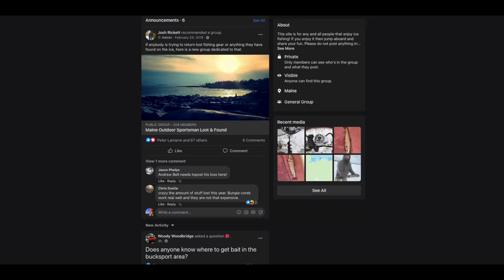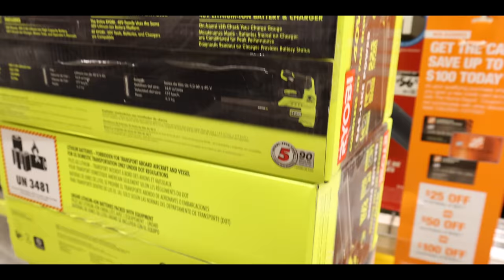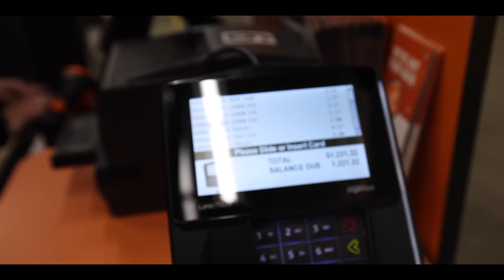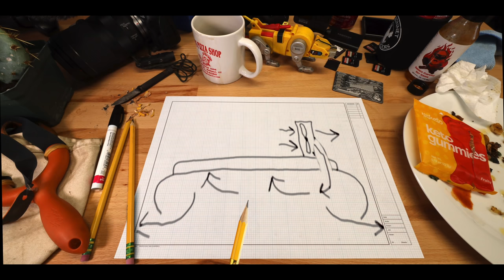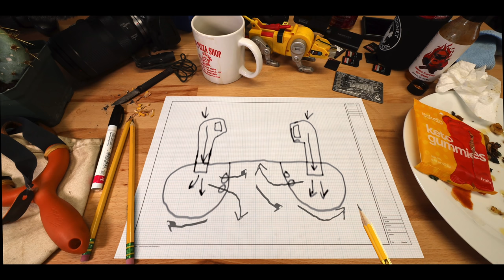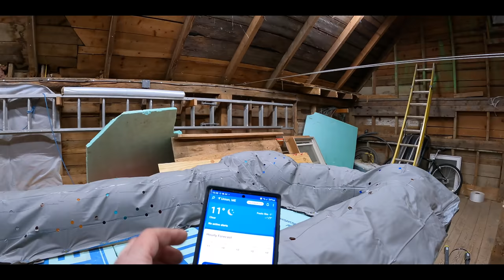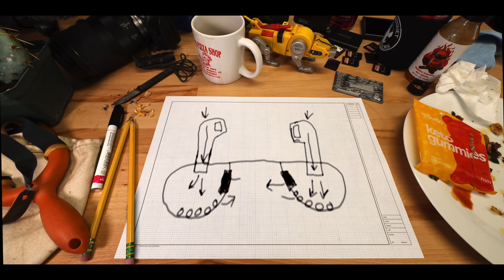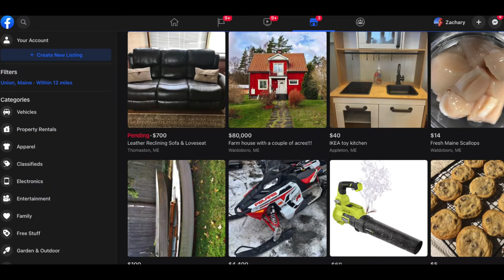Home Depot Hovercraft Build / Leaf blower hovercraft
*FOWLERSMAKERYANDMISCHIEF.COM*
Slingshots, Survival Gear and Custom Fowler Merch!